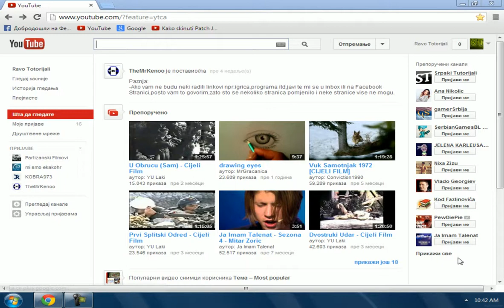Kako obrisati video sa Youtube a